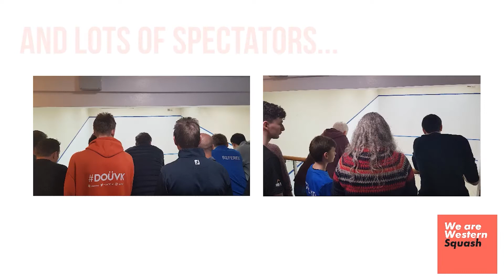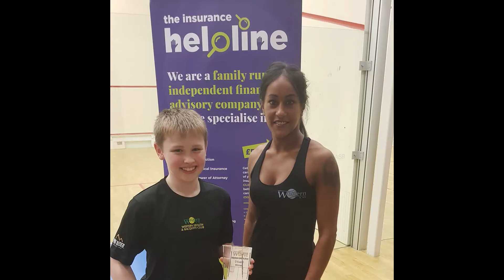Western Squash Open 2020 Lookback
A quick lookback at the inaugural Western Squash Open held in January 2020. The Scottish Squash Adult Silver sanctioned tournament attracted 53 players from across Scotland. The evnt had a Pro Prize Fund of £3,000 with the Open 2020 title being contested by Greg Lobban and Rory Stewart.

Thanks to all the players, spectators, referees and sponsors - The Insurance Helpline & Pro Rider Cycling.

Music sourced from Adobe Premiere Rush